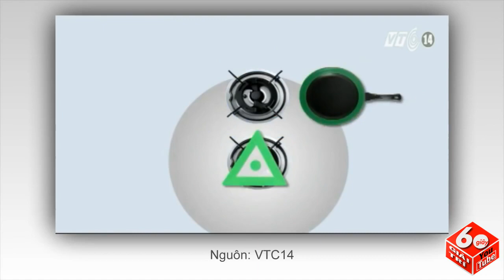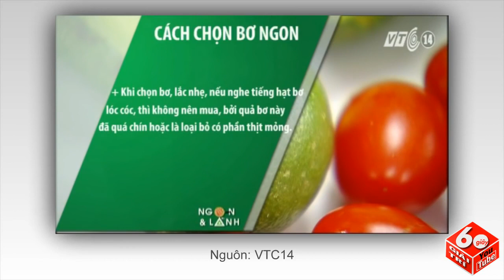Quả Bơ Sử Dụng Như Thế Nào Cho Đúng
Quả Bơ Sử Dụng Như Thế Nào Cho Đúng ☆═☞   Quả Bơ Sử Dụng Như Thế Nào Cho Đúng ☆═☞   Quả Bơ Sử Dụng Như Thế Nào Cho Đúng ☆═☞   Quả Bơ Sử Dụng Như Thế Nào Cho Đúng